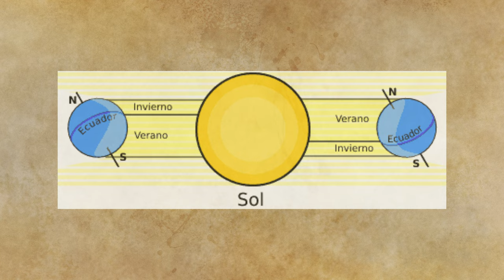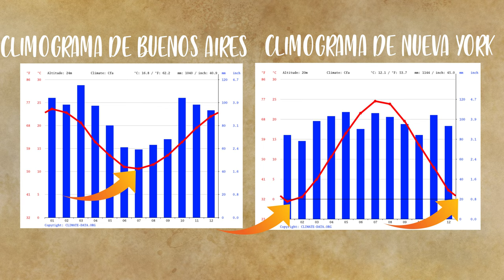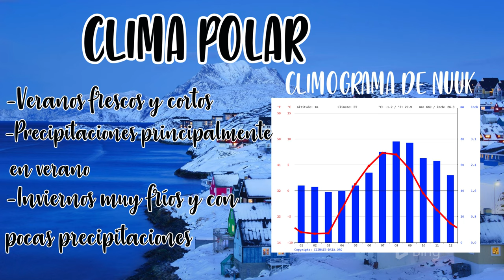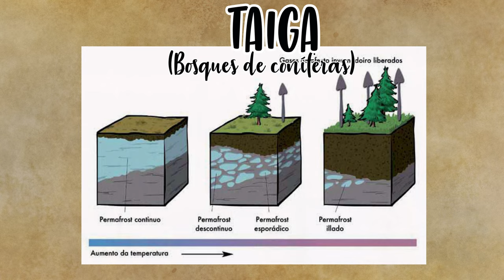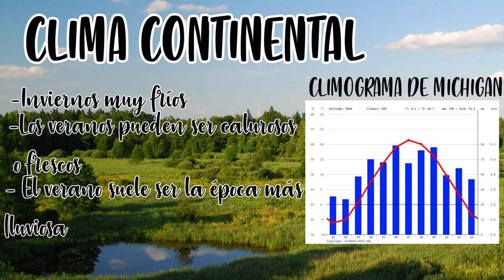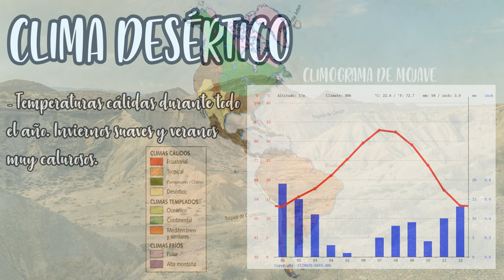✅✅✅Climas de América ✅✅✅ Explicación y resumen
✅✅✅ ¡Aprende los Climas de América con esta fantástica explicación!
Aquí podrás aprender donde se ubican los principales climas del continente americano, que son el Clima Polar, el Clima Continental, el Clima Oceánico, el Clima Pampeano o Chino, el Clima Mediterráneo, el Clima Desértico y el Clima Tropical, el Clima Ecuatorial y el Clima de Montaña.

Copyrighted images were used with educational purposes, according to the First Ammendement of the US Constitution and the article 32 of the Ley de Propiedad Intelectual de España. The source of most of them is Wikipedia, and they are under CC license. CreativeCommons - Attribution 3.0